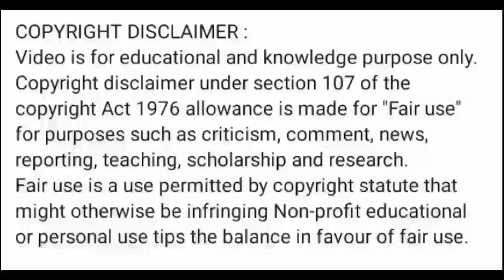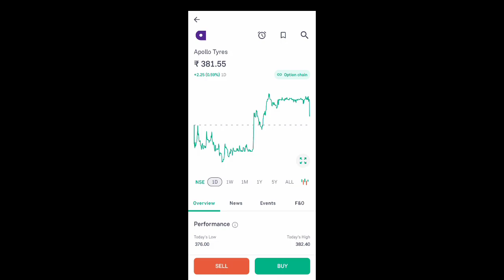apollo tyre share latest news l apollo tyre share news l apollo tyre share news today l apollo tyre